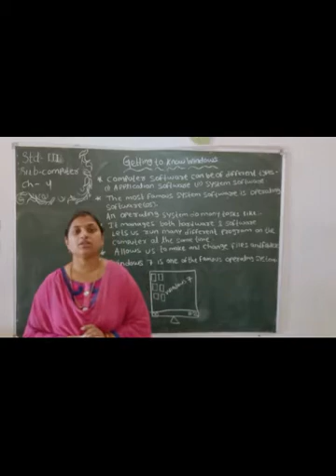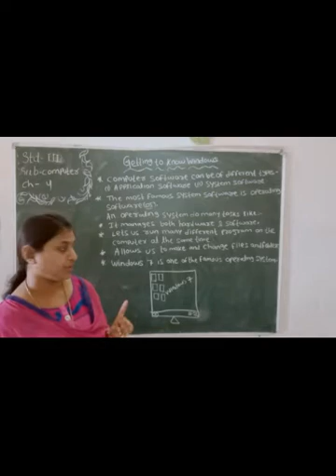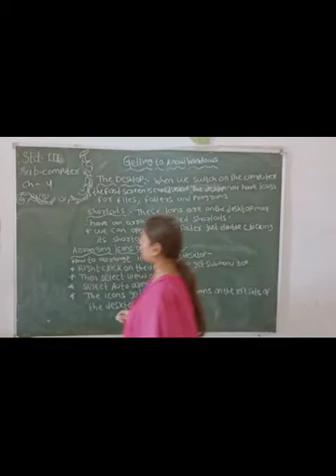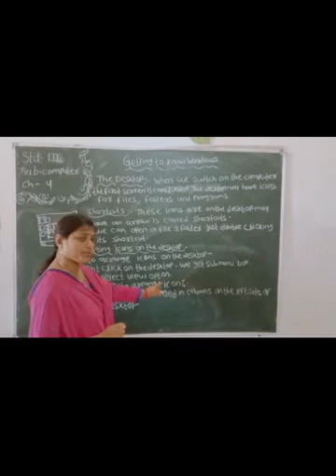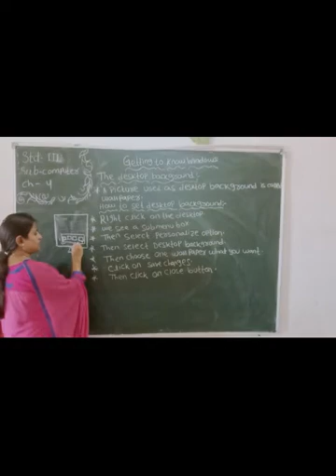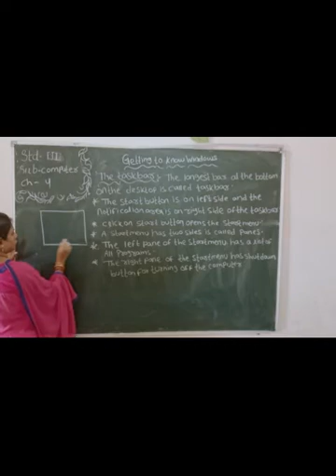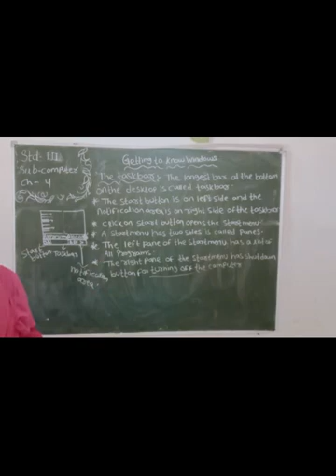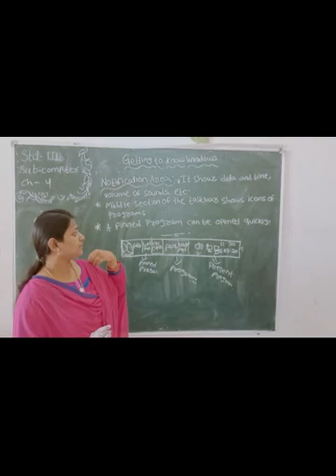Std. III, Sub: - Computer, Chapter No. 4, By Mrs. S. Padhi